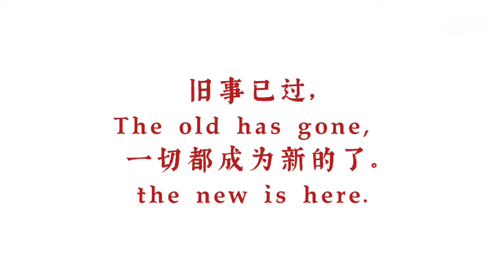心中的平安 Peace in the heart | inHIM (Mandarin)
這個新春，願你心中有平安！
This New Year, may you have peace in your heart!

新春快樂！